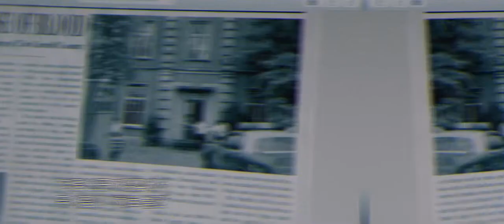THE ROOM MOVIE EXPLAINED IN NEPALI/A movie teller/laltin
आफ्नै गल्तीले छोराको सिकार हुन पुग्छे आमा/THE ROOM MOVIE EXPLAINED IN NEPALI /ENTIRE MOVIE TELLER

THE
Room 2019 American Movie" story summarized with full ending in Nepali explanation. Plot revolves around the young couple who are buying a new house. During the shift, they come to know that there is a strange room in this house that can fulfill all the unlimited materialistic desires. But the wife has already been a miscarriage two times, so, sadly, she's asking for a New Born Kid from this strange room. This wish is also fulfilled, but the consequences are very bad, which they begin to know over time.

Credits:
Images and footage Source: Les Films du Poisson
Director: Christian Volckman
Screenplay or written by: Volckman and Sabrina B. Karine

अमर हुनलाई brain transplant/GET OUT MOVIE EXPLAINED(in nepali)/Entire movie teller
🔷 NOTICE 🔷

ending explained
foundflix ending explained
final scene
end scene
trailer
clip
spoiler
twist
spoilers
twist explained
meaning
review
new horror
z ending explained
z explanation
fight scene
things heard and seen ending explained
movie review
movie clip
reviews
willys wonderland ending explained
vivarium ending explained
vivarium meaning
empty man ending explained
new horror movie
come true ending explained
netflix